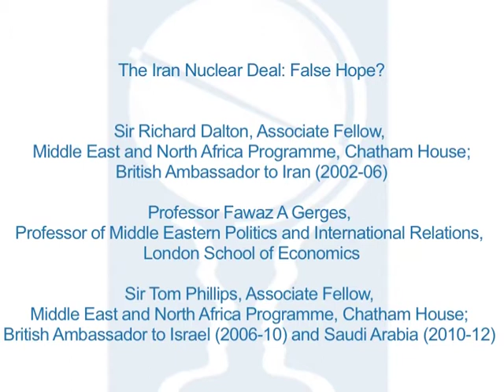The Iran Nuclear Deal: False Hope?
Two months after the signing of the interim agreement in Geneva between Iran and the P5 + 1 countries, the speakers share insights into whether a permanent settlement can be reached, and how. They examine the approach the US will adopt in future negotiations, and assess whether the deal could herald a new era in Iran-US relations. They also discuss the deal's regional ramifications, focusing on Saudi Arabia and Israel, who have emerged as critical voices.